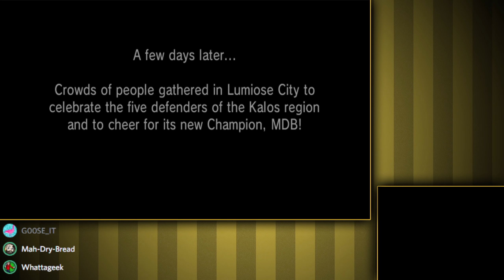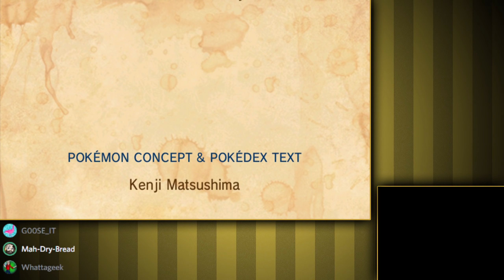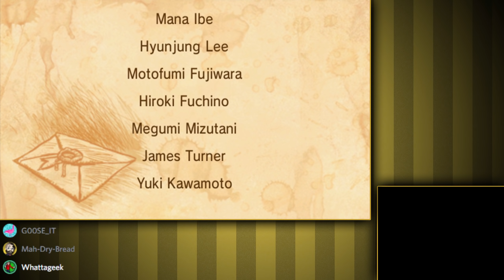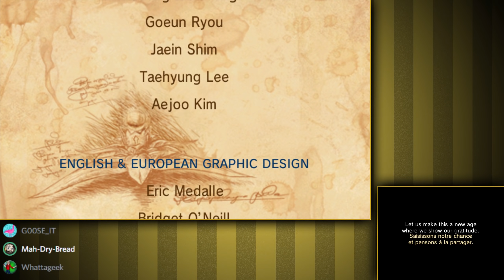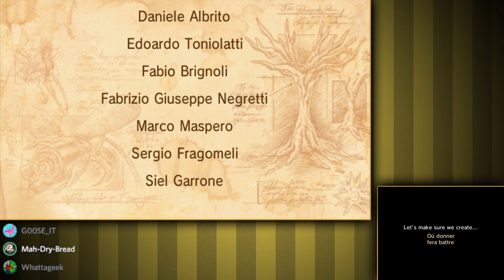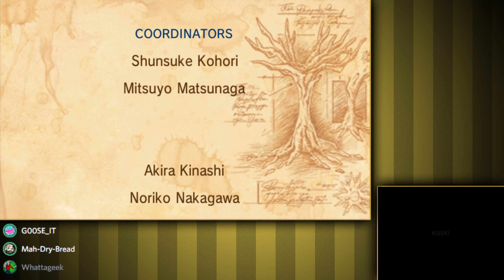Pokemon Champion! ▶ Pokemon X A Journey 🔴 Part 36 - Let's Play Walkthrough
Hey guys, this is a Playthrough / Walkthrough / Let's Play of the  Turn Based RPG Pokemon X for Nintendo 3DS featuring Gameplay with Live English Commentary!

In this playthrough Brandon, Whattageek, and I go on a Journey through Generation 6's Pokemon X!  Both Brandon and Whattageek have played it before, but MDB goes in totally blind!  Enjoy!